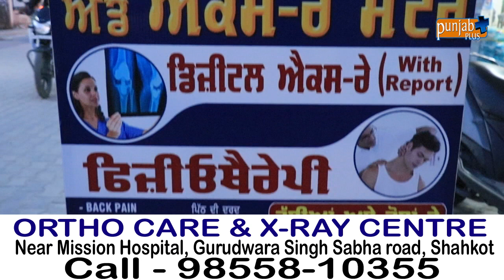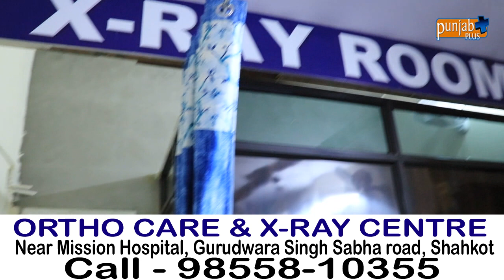ORTHO CARE & X RAY CENTRE (SHAHKOT)